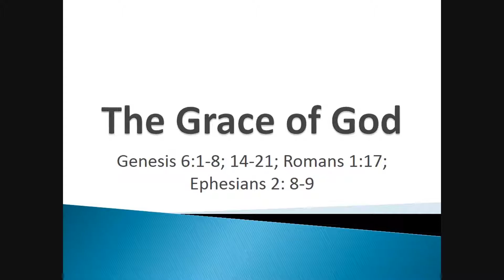The Grace of God - Rev. George Johnson - June 30, 2013